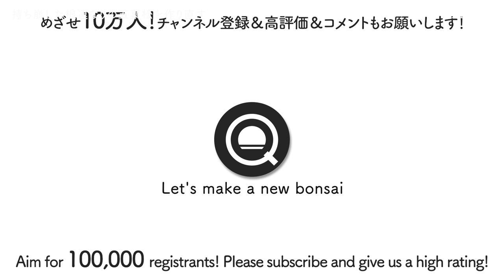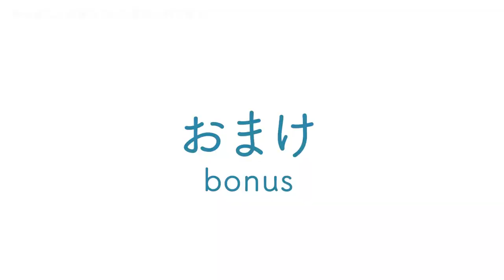【五葉松】持ち崩した根連なりの五葉松を復活させる【盆栽Q】